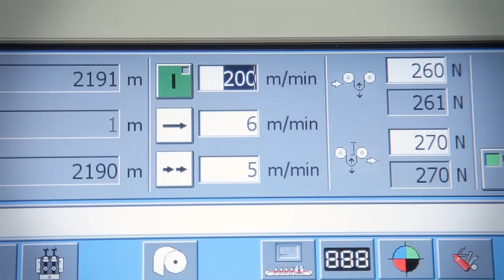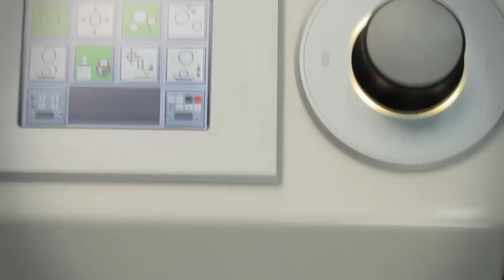MPS Printing Presses: EXL-Packaging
EXL-Packaging press with a dedicated print-sleeve construction using multiple air mandrels instantly. The printing pressures are automatic and the inking is done using the Lean Inking technology.